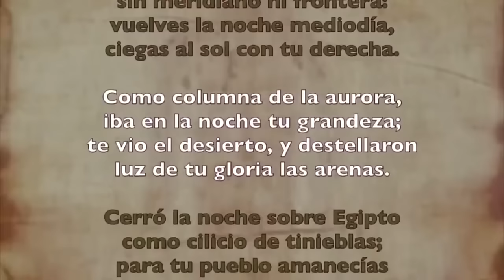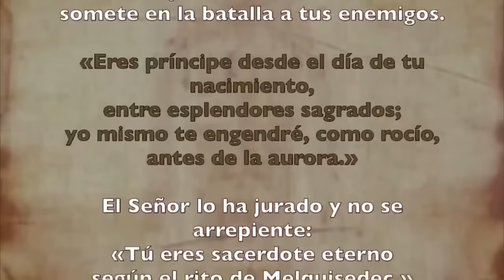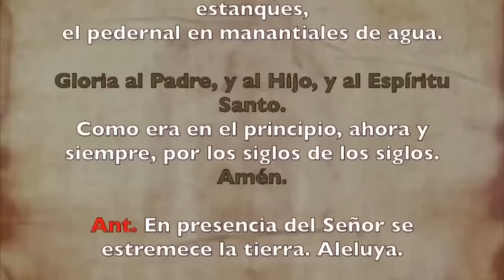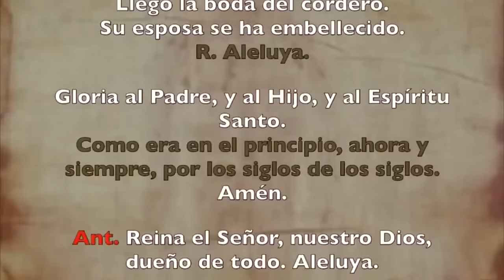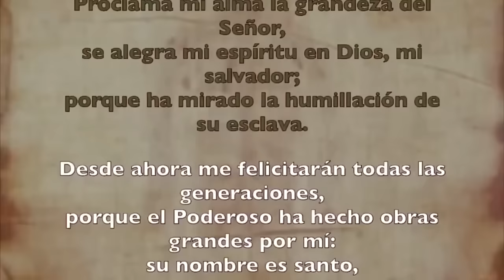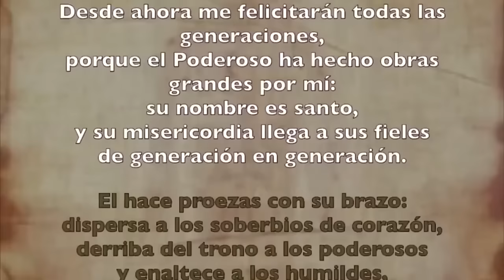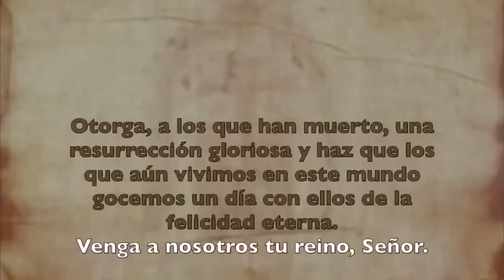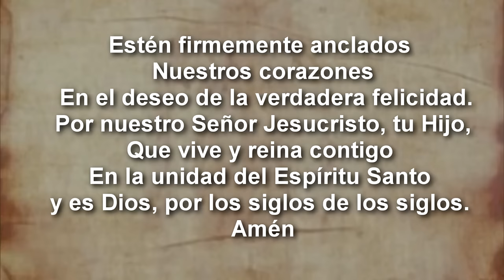Oración de la tarde (II Vísperas), DOMINGO 25 DE AGOSTO 2024 IXXI del T. Ordinario